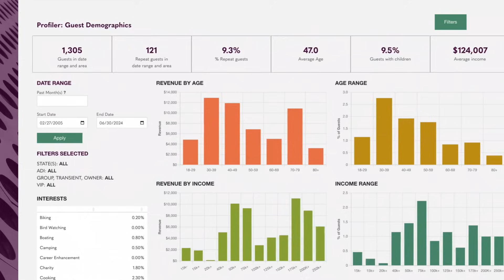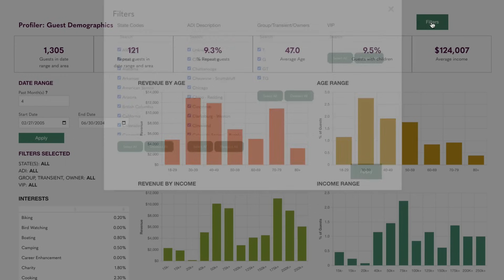Unlocking the Power of DataView for Hospitality Success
HMA's DataView is a specialized data analytics solution developed by HMA Intelligent Marketing, tailored for the hospitality industry. It focuses on transforming guest history data into actionable insights, aiding hotels and destination organizations in strategic planning and marketing.

Comprehensive Guest Analysis: DataView delves into historical geographic and demographic trends, segmented by market, seasonality, and room type. It also examines repeat guest visitation and guest tiering, providing a nuanced understanding of guest behaviors.
HMA Marketing

Property-Level Insights: For multi-property scenarios, DataView offers individual property analysis and cross-property comparisons, facilitating a holistic view of performance across locations.
HMA Marketing

Interactive Workshops: HMA conducts DataView Workshops, interactive sessions where teams can explore key insights and discuss potential applications of their findings, available both remotely and onsite.

Integration with Intelligencia: DataView integrates with HMA's Intelligencia platform, allowing users to interact with their data through customizable dashboards and reporting features. This integration enhances the ability to track and measure the success of marketing campaigns and make data-driven decisions.

VIP Management: Leveraging Intelligencia’s customizable VIP algorithm, DataView helps identify and manage VIP guests, ensuring personalized experiences that can drive loyalty and repeat visits.